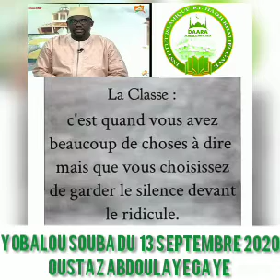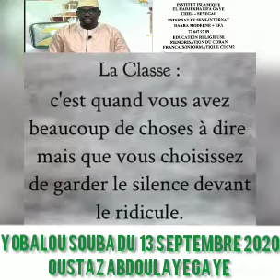Yobbalu bis bi : N°617 du dimanche 13 09 2020, Par Oustaz Abdoulahi Gaye 2sTv